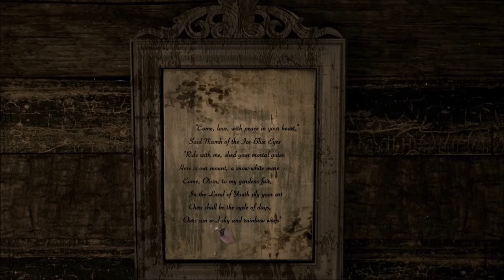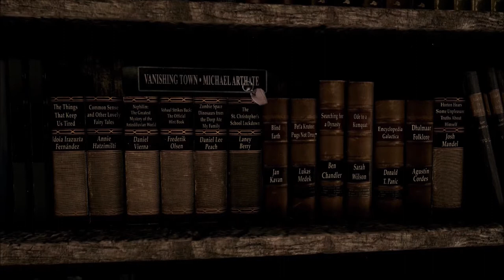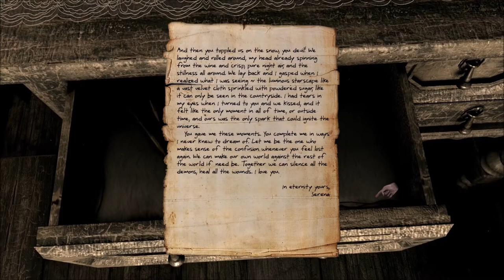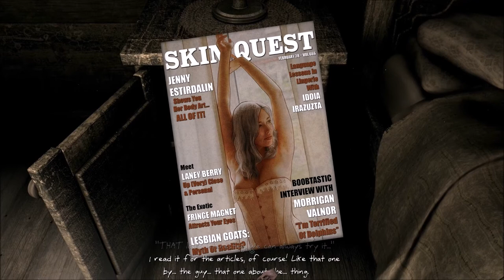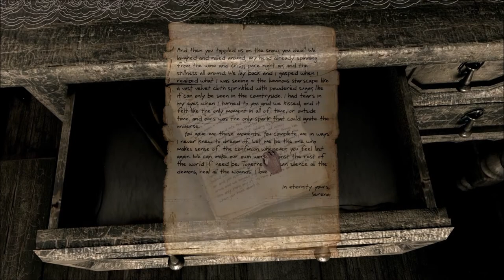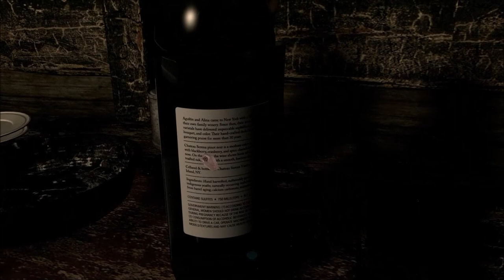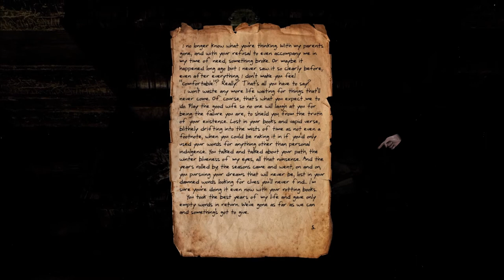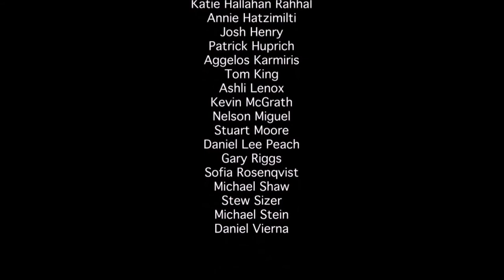Serena [FULL]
Aa full playthrough of Serena

What an amazing game, g-zuz christ!

Man... I live myself way too much into games...

I was seriously shaking afterwards...

Dat game got into me!

Deep inside!

daaaaamn damn damn damn

But I fucking loved it!

Of a free game. This was one of the best!

Awesome story!

Awesome graphics!

Awesome gameplay stuff!

Wierd fucked ending with a deeper meaning to it

which I at the giving moment

cant quite put my head around

Wait... Is that even what you say?

Wrap my head around?

I dunno, NEVER MAAAIIIIND!

Did you like the game, yes?

And the vid, mhm?

well, I like you n_n

omgwtf shoot me

Me happy

Stay awesome guys bye bye bye bye